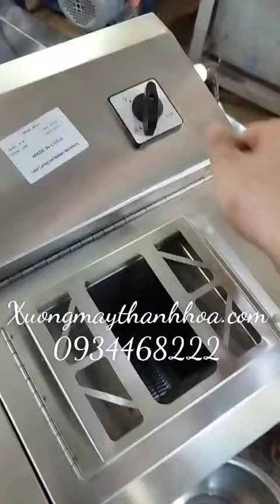máy thái sợi măng ống.LH 0934468222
Gian Hàng Đảm Bảo.LH 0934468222
Địa chỉ :79 lê hồng phong,ba đình,TP.thanh hoá
Địa chỉ :146 nguyễn trãi , ba đình,tp.thanh hoá
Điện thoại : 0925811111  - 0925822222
Chuyên : máy chế biến thực phẩm